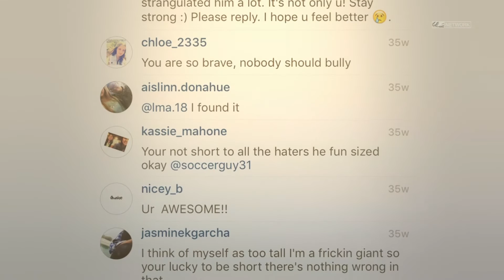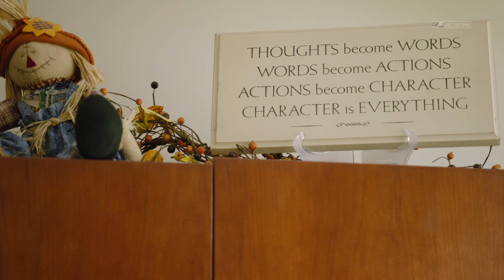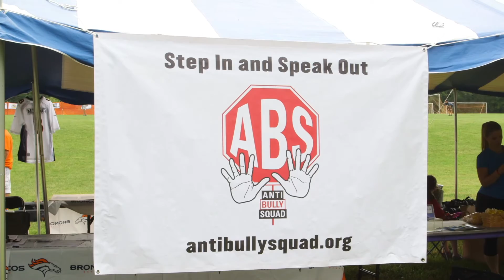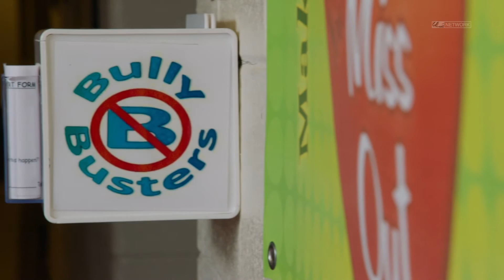Dominic Zaffino & His Quest to End Bullying | Eagles Road To Victory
Dominic faced the toughest challenge of his life when he took on cancer. His experiences led him to become a spokesperson for children without a voice.